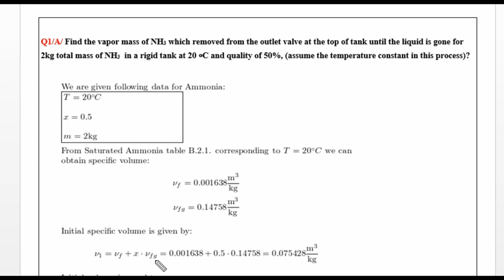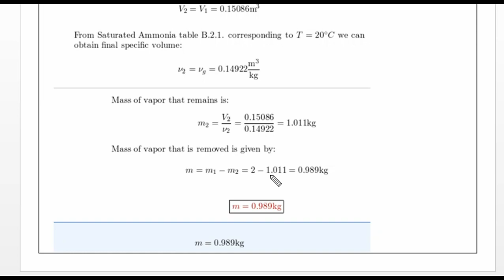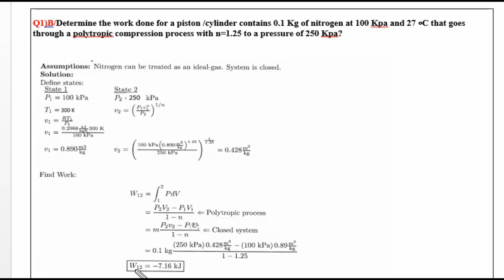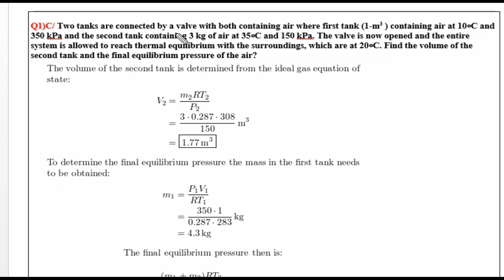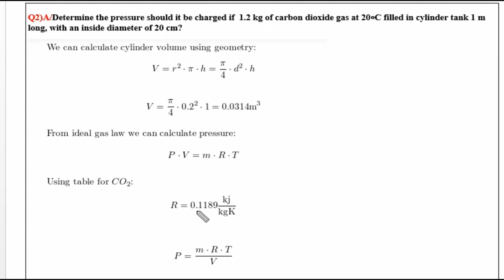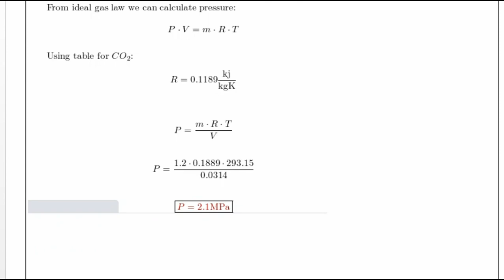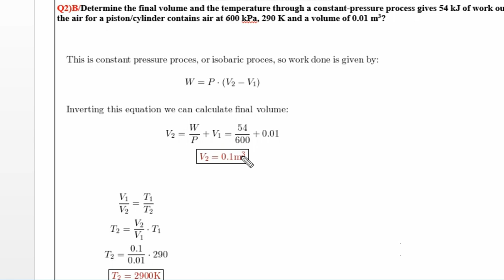Exam solutions for thermodynamics test 2